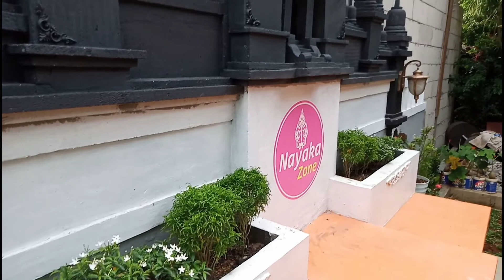Cara Membuat Candi untuk Taman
Tutorial cara membuat candi untuk taman di rumah.